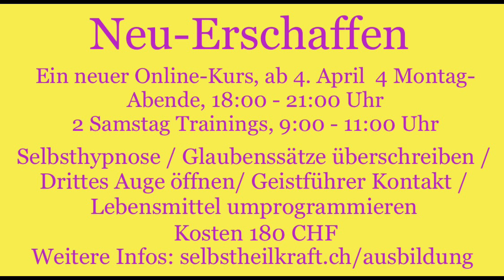⭐️ Vom grobstofflichen ins feinstoffliche ✨ Goldstaub für Dich ✨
Channeling / Heilung / Meditation
Die grosse Mutter 🌟 des Lichts

- Je mehr sich Dein Herz öffnet, umso klarer wird dein Bewusstsein

Von Herzen ❤️ Myriam Christen

Online - Seminare über Zoom
Montag 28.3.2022 von 18.00 - ca.21.00
⭐️ Karmische Verbindungen lösen⭐️
45 CHF
Mehr Infos zu den Online-Seminaren:

✨Selbstheilkraft Ausbildung✨

NEU-ERSCHAFFEN
Ein neuer Online-Kurs, ab 4. April, mit Myriam Christen
4 Montag-Abende, 18:00 - 21:00 Uhr, 2 Samstag Trainings, 09:00 - 11:00 Uhr

Das zentrale Thema dieses Kurses ist Wachstum, Erweiterung und das Realisieren neuer Möglichkeiten.

Du lernst:
- Eine Intensiv-Selbsthypnose
- Wie Du Glaubenssätze neu überschreiben kannst
- Das dritte Auge öffnen / Visualisieren / Arbeit mit der Zeitlinie und der Wunschkugel
- Wie Du Lebensmittel und Wasser umprogrammieren kannst
- Wie Du den Kontakt zu deinem Geistführer aufnehmen kannst

Ich freue mich auf Dich 💞 Myriam